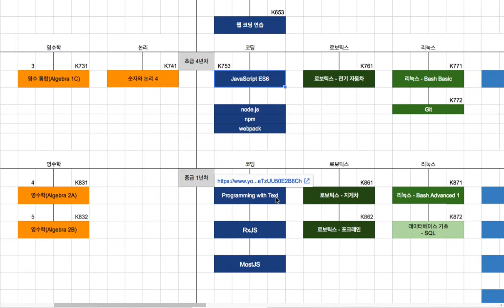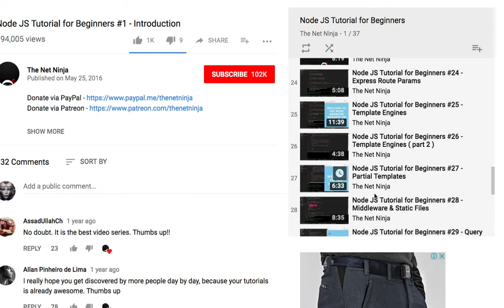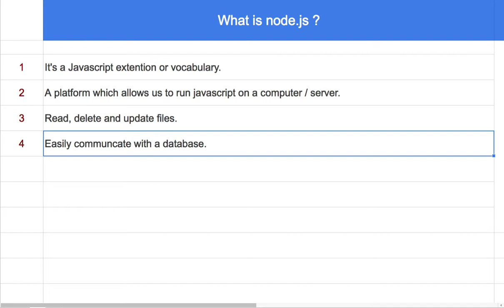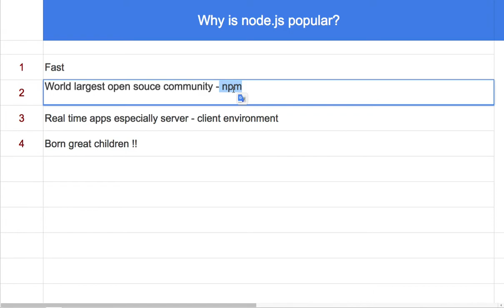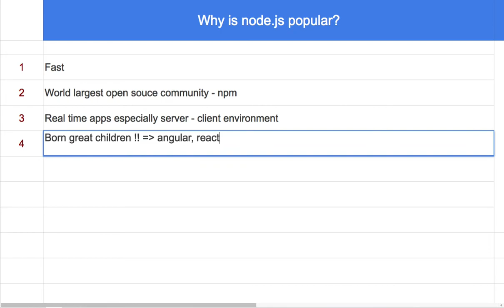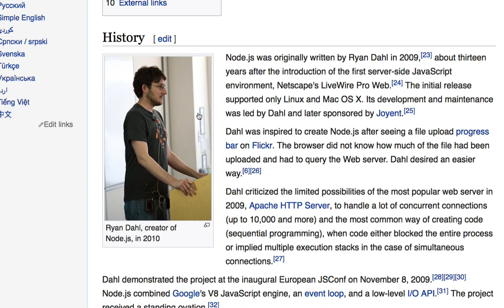Node 001 Introduction